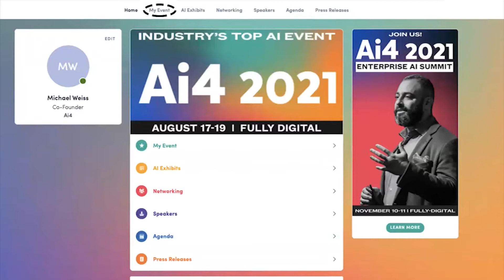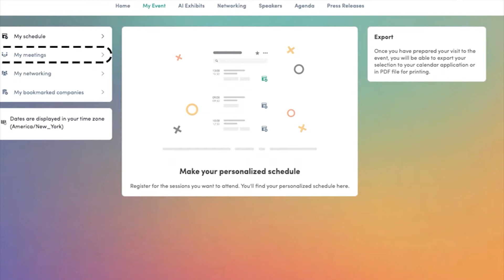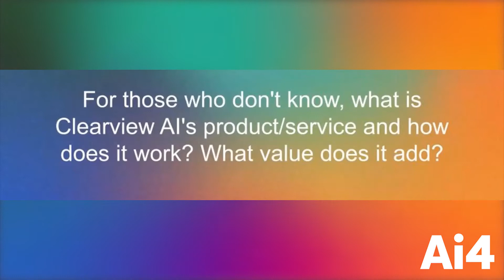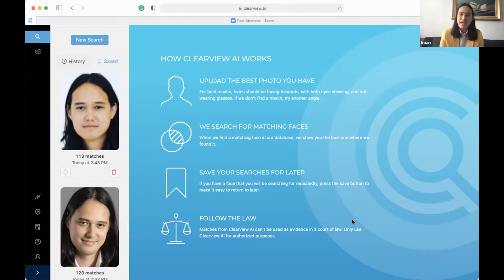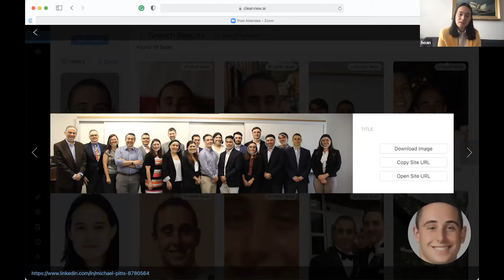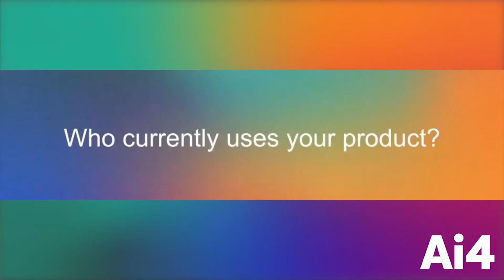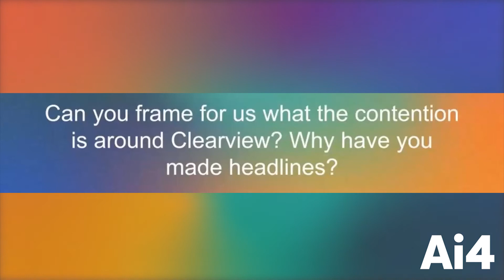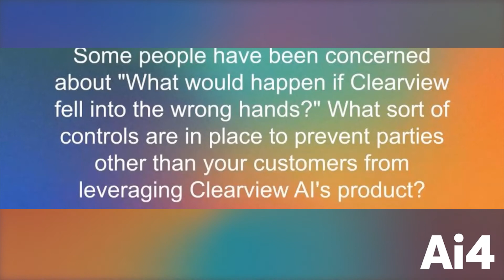Facial Recognition Technology - A Fireside Chat with Hoan Ton-That, Co-Founder & CEO of Clearview AI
Hoan Ton-That, Co-Founder & CEO of Clearview AI

Clearview AI has created the world’s first facial recognition search engine with over 3 billion images sourced from the public internet, including news media, mugshot websites, public social media, and many other open websites. Clearview AI’s technology empowers law enforcement and federal agencies to quickly, accurately, and efficiently identify suspects, persons of interests and victims of crime. In this keynote session, learn from Hoan Ton - That, Clearview AI’s Co-Founder and CEO about the value and challenges of facial recognition technology.